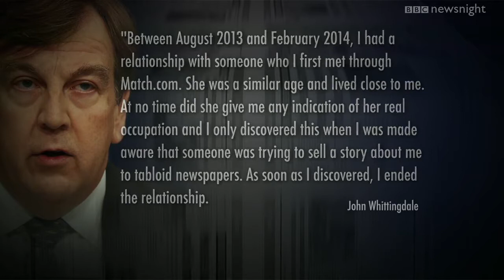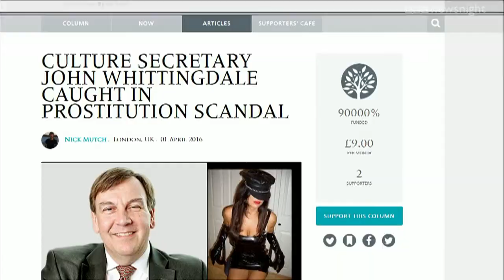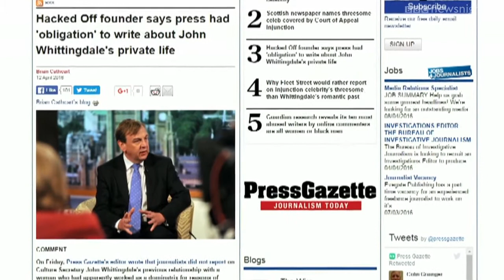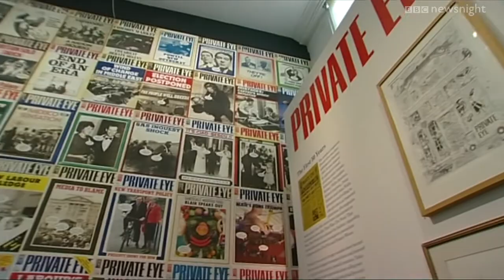John Whittingdale, the dominatrix,